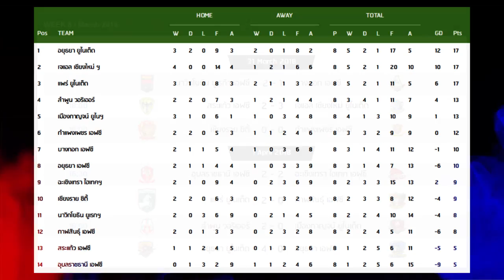Hilight LamphunWarrior vs MuangKan United2018